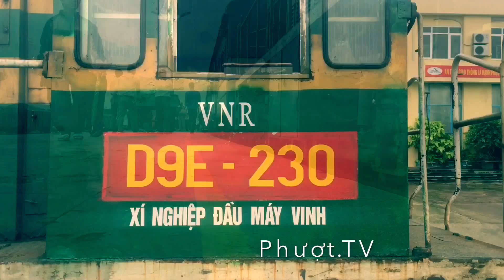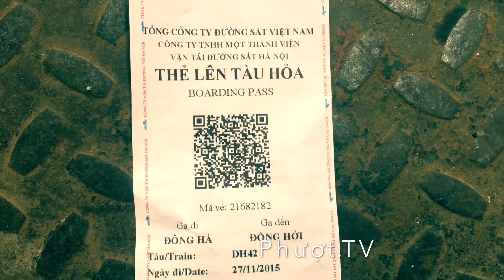Phượt TV | Day 7 - Tour around the central Vietnam 2015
Mời các bạn theo dõi "Tour around the central Vietnam 2015" của PhuotTV tại